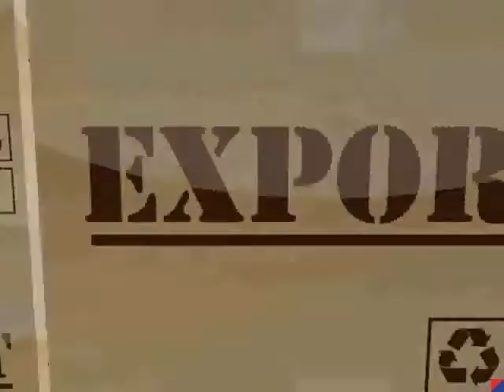Chairborne L Frame Roll Container